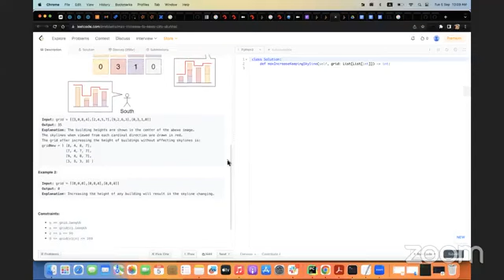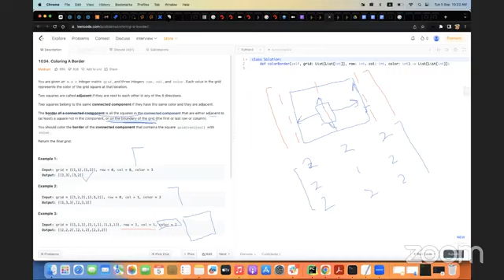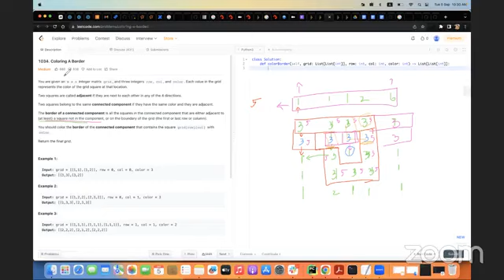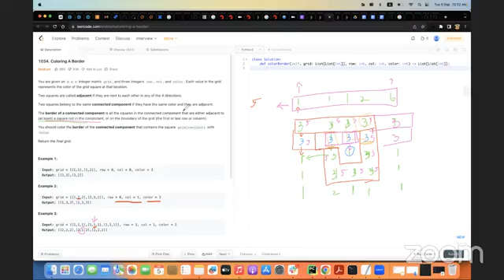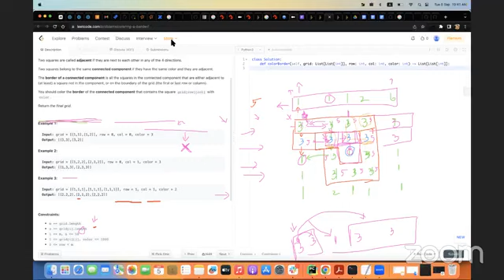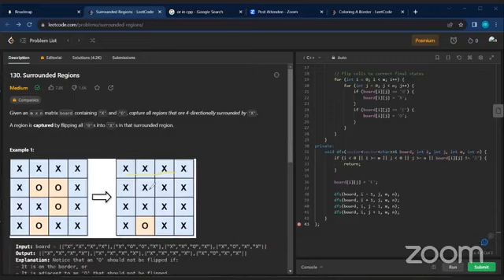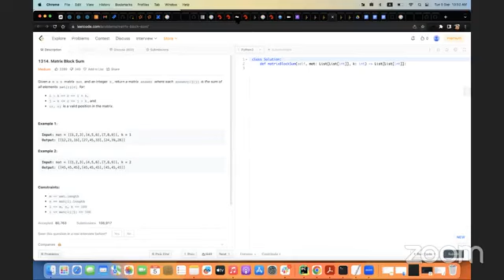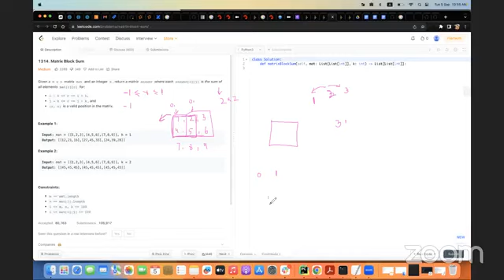10 PM leetcode Practice Session Part 52